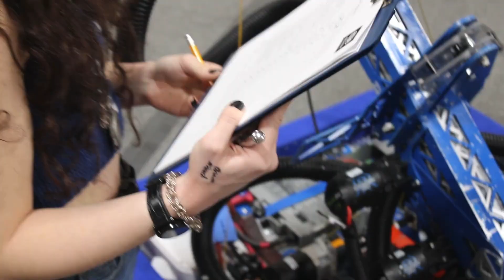FRC 4907 - 2025 Robot Reveal "Wavelength"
The ThunderStamps are proud to present Wavelength for Reefscape!

Thank you to everyone who helped us create our reveal video this year:

Emma Crow; Camera person
Marina Albuquerque Cavalcante; Camera person
Daphne Street; Camera person, Editor

Song Credit;
AC/DC. “Thunderstruck”. The Razors Edge, 1990. Internet Archive,